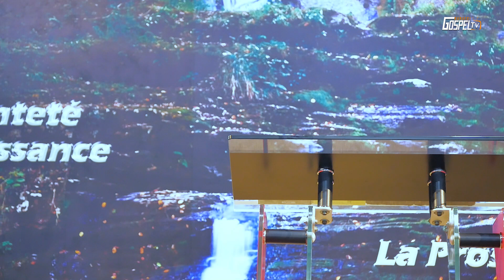Mutange imibiri yanyu ibe ikimazi gishimwa n'Imana/ Dukeneye impinduka - Bishop Josephine KITONGA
Ukaba wifuza kuvugana natwe kuduha ivyiyumviro kubiganiro tubashikiriza, ukaba ufise intahe yoha abandi ivyizigiro, inkuru, igiteramo, répétition canke ushaka gushigikira ibi bikorwa duhamagare, twandikire kuri whatsapp